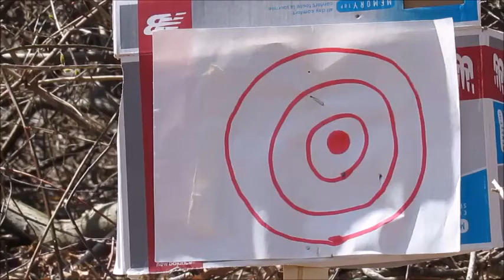A 1 pump BB gun in Slow Motion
I shot my 1 pump Daisy BB gun at a target from about 40 feet away. Slow motion , up close view of what it looks like.